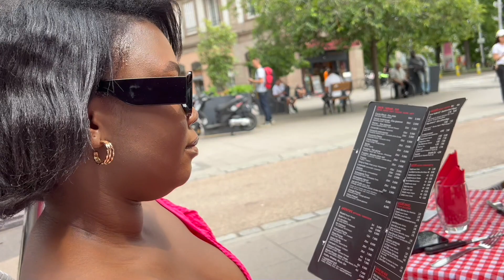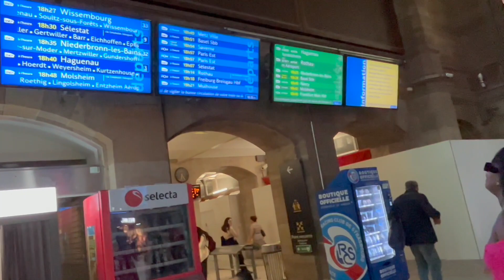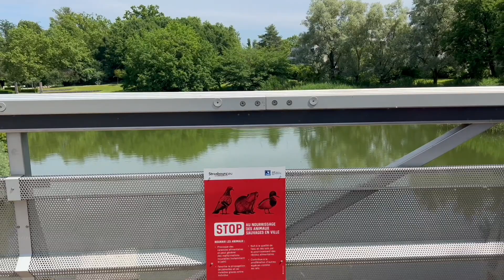Traveling with Kids: A Family Walking Tour of Beautiful Strasbourg, France 🇫🇷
Join us on a charming family walking tour through the picturesque streets of Strasbourg, France. Explore historic landmarks, vibrant markets, and hidden gems as we experience the magic of this beautiful city together. 🏰🌟🥖